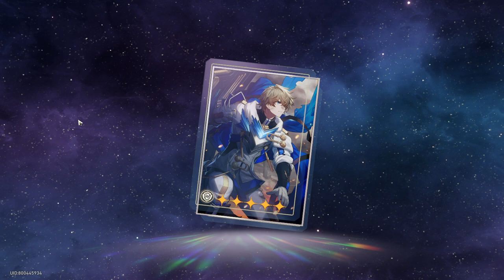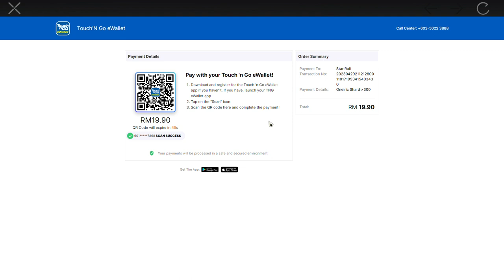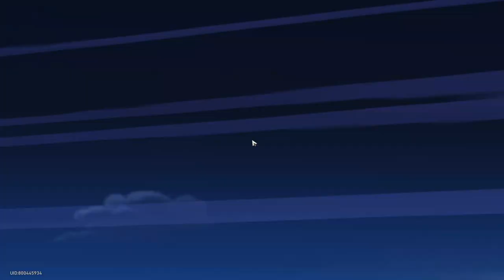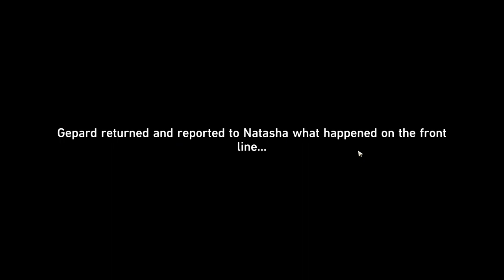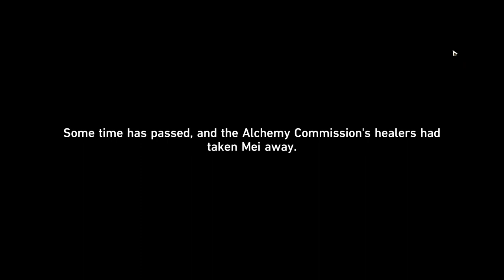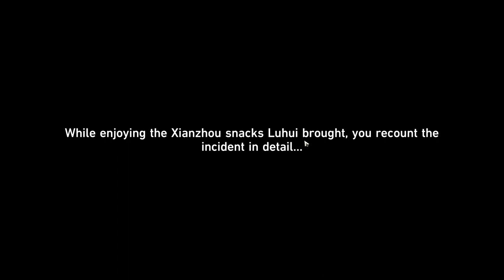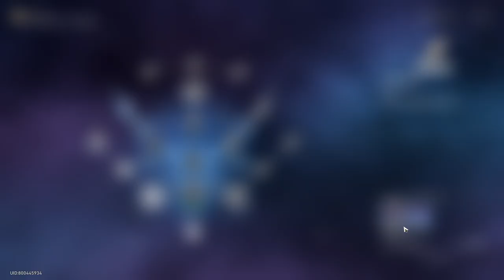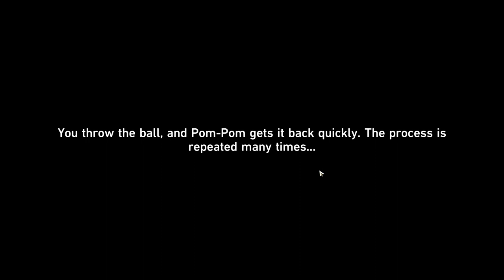Honkai Star Rail | Road To Trailblazer 60 | #17